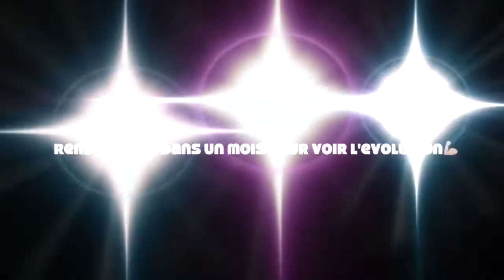CALCULEZ VOS MAXS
VOICI UNE VIDEO EXPLICATIVE D UN CALCUL DE MAXS SUR LES MOUVEMENTS DE BASE